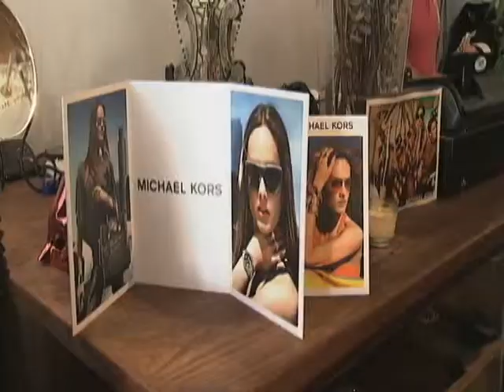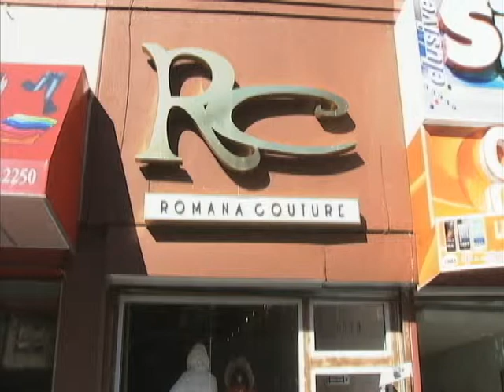Acceso Total NY - Tienda Romana Couture